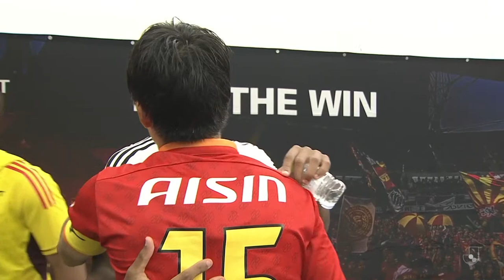LIVE | Nagoya Grampus vs Yokohama F･Marinos | Matchweek 20 | 2023 | J1 League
Global fans can catch the MEIJI YASUDA J1 LEAGUE broadcast on our official J.LEAGUE International YouTube Channel on Saturday, July 8th! - Our Matchweek 20 fixture sees Yokohama F･Marinos travelling to Toyota Stadium to face Nagoya Grampus! We will have all of the action for you LIVE, starting at 18:00 JST, so be sure to tune in!